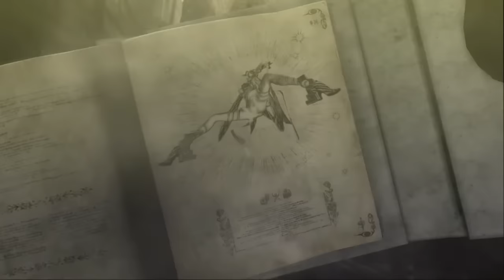Bayonetta Joy Boss Fight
Just Dance

Like my logo?

Hideki Kamiya's artistic mind has created a cinematic and glamorous action game in Bayonetta. Bayonetta, a gun-wielding witch with abilities beyond human knowledge, battles a slew of foes in a game that is 100 percent pure all-out combat. When Bayonetta transitions from one fight to the next, she pulls off bizarre finishing moves with acrobatic elegance. With splendid over-the-top action and fast-paced, dynamic climax battle, Bayonetta pushes the boundaries of the action genre. Bayonetta is an Umbra Witch whose beauty is only surpassed by her immense arcane strength. Take hold of both – as well as a full range of heart-stopping guns – and go Angel-hunting in the nonstop climax action game that cemented PlatinumGames' reputation. Fight your way through the heavenly host to thrilling climax after thrilling climax in a series of beautiful stages! In this top-notch 3D action game, the action never stops.